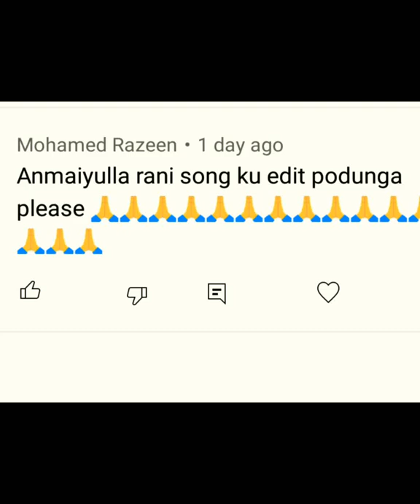Anmalyulla Rani song | legend Chinese drama Tamil WhatsApp status song